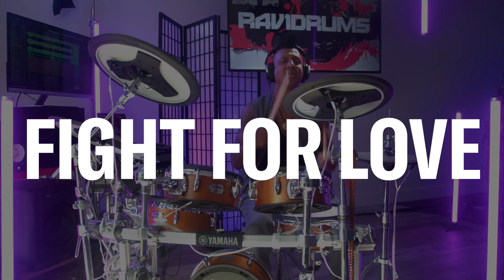Yamaha Sessions | DJ Ravidrums - "Fight For Love"